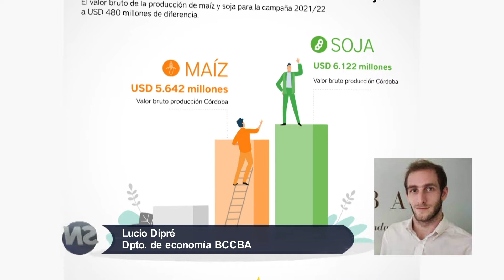Bolsa de Cereales de Córdoba: Soja y maìz 2021